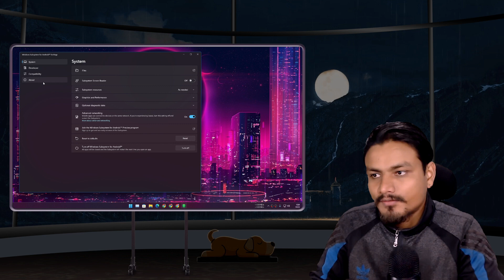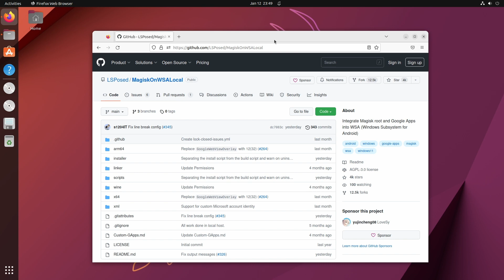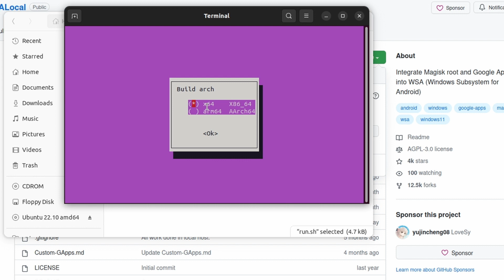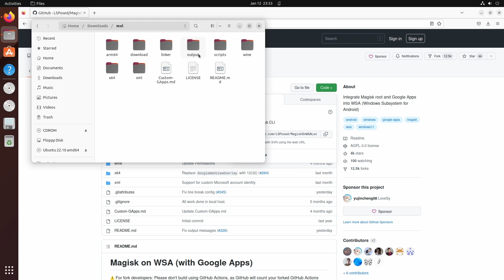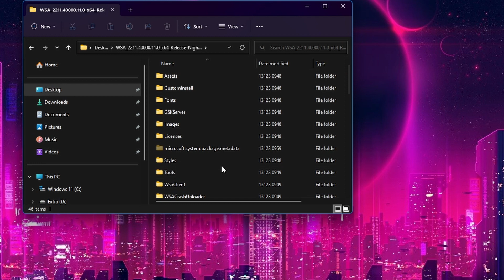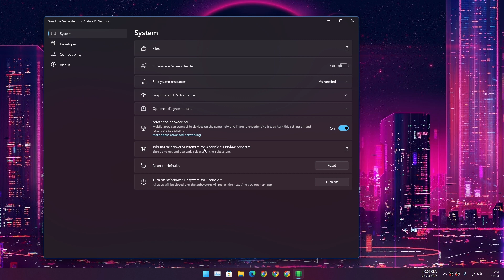Android 13 Update for Windows 11 PC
Windows 11 got an Android 13 update, my phone is still running Android 12 but my PC is running Android 13 😂. Microsoft is doing really great with WSA updates by keeping it up to dated with latest android version but they should also work with Google to make Google apps available for WSA easily.